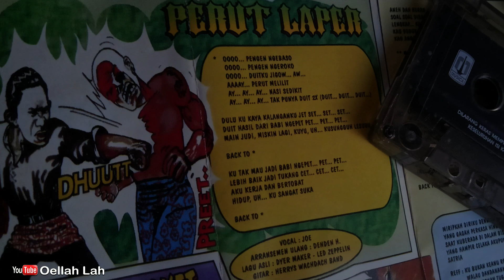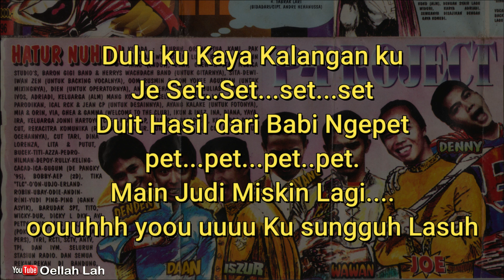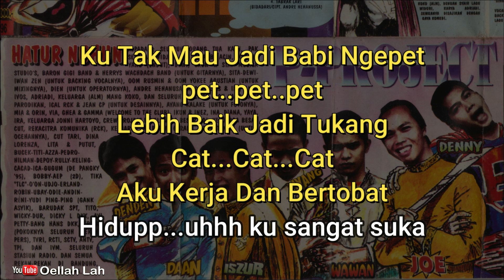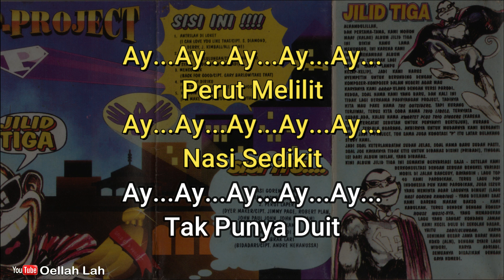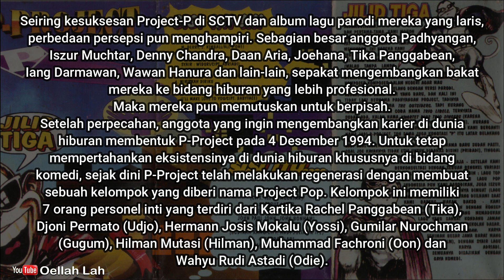Karaoke P-PROJECT "Perut Laper" (Led Zepplin "Dyer Maker" Parody cover)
P-Project "Perut Laper" dari Album "Jilid 3"
lagu Asli dari Led Zepplin "Dyer Maker"